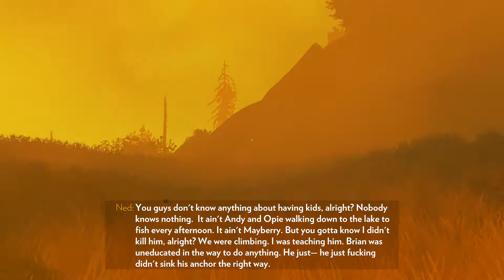Firewatch - THE ABSOLUTE END - AdventureWise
It is the end of the road. Will it be a happy ending or do I get bamboozled in the last second. watch and see and if you enjoyed, please hit that like button and also go to my second channel for more adventures :D

Don't forget to help me out and hit LIKE. Thanks in advance.